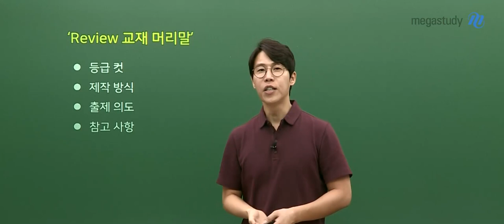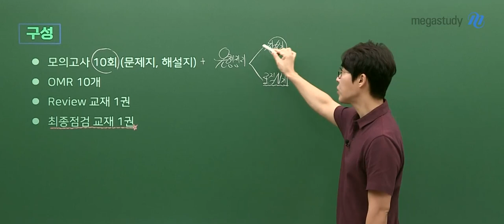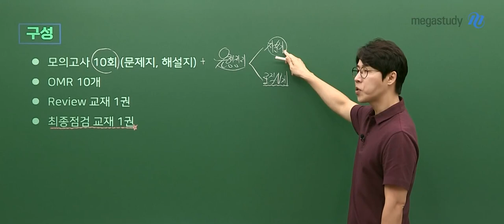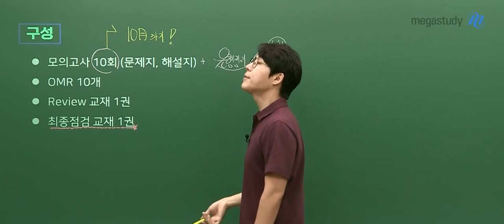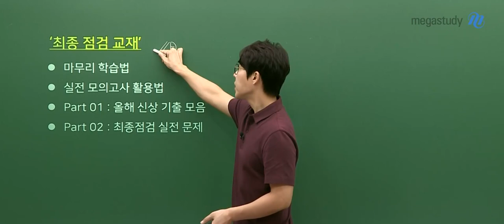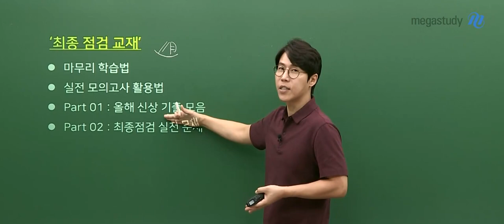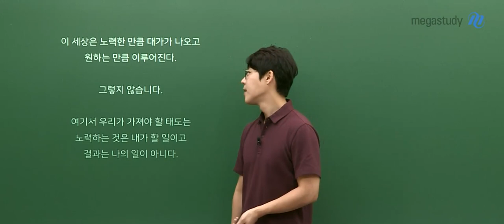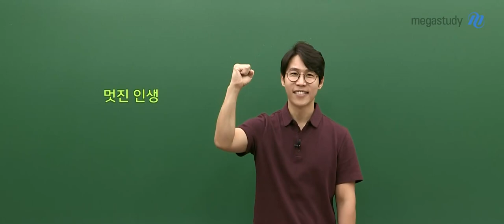[메가스터디] 생명과학 한종철쌤 - [생명과학l] 2022 수능대비 철두철미 모의고사 시즌3 & 최종점검 OT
생명과학 한종철 선생님의 2022 수능대비 철두철미 모의고사 시즌3 & 최종점검 OT!

- 생명과학 한종철 선생님에 대해 더 자세히 알고 싶다면?